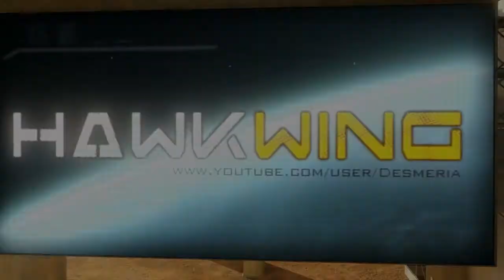[TrackMania 2 Canyon] 'Fever' by Hawkwing (Speedtrack)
~~~ Infos! ~~~

Soo, wie ihr alle seht habe ich meinen ersten Track bei TrackMania² Canyon vollendet. Natürlich habe ich nicht lange gefackelt ihn hochzuladen und für euch bereitzustellen. ;) Habt Spaß damit, hier ist der ManiaExchange (das TM²-Pendat zu TMX) Link:

Besucht mich doch einmal auf dem Server meines Clans! Er ist momentan im Aufbau und wir suchen verzweifelt neue Maps.
Einfach eine Map an mich schicken, ich werde dann alles nötige in die Wege leiten! Wenn die Map gut ankommt könnte sie zu unseren Stamm-Maps gehören. Verpasst nicht die Chance euch auf einem Server zu verewigen. :)

Der Server heißt "ewz«EngineWarZ.de»" und ist unter Germany - Nordrhein-Westfalen - Dortmund zu finden. Viel Spaß!

Wenn ihr wollt könnt ihr mich bei TM²C als Friend adden:

'hawkwing'

- Der Kanal des Users, der mein Intro-Template erstellt hat